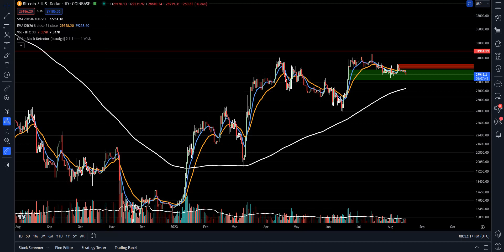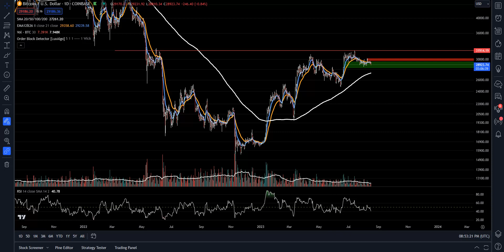Bitcoin: Large Volatility Coming Soon. Be Ready!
Entertainment only!

DGB Address- DCWgsDTVzDCTJ2WqYwFjP4sgA47vWCDPsN

Romans 10:13